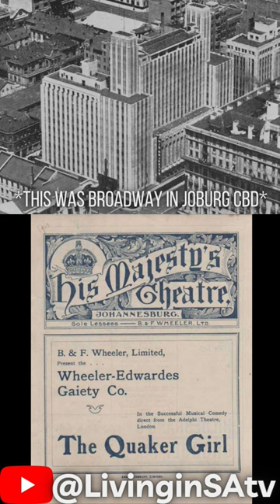🇿🇦His Majesty Theater in Joburg CBD - The Forgotten Joburg's Broadway ✔️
To replace the theater of the same name that had opened in 1903, African Consolidated Theatres hired J.C. Cook & Cowen to design a new theater and office complex in 1937. World War II caused a delay in the construction, which wasn't finished until 1945. His Majesty's Theatre, which was lavishly decorated in royal fashion, served as the setting for impressive performances. The theater was located in the middle of the office towers, which had steel crowns and were illuminated at night. Throughout the Anti-Apartheid Struggle, Lawyer Joe Slovo, a prominent communist who eventually served as Chief of Staff of Umkonto we Sizwe, held offices in the office towers.